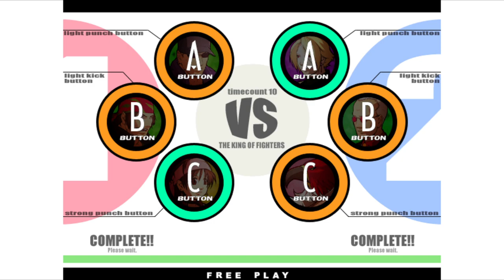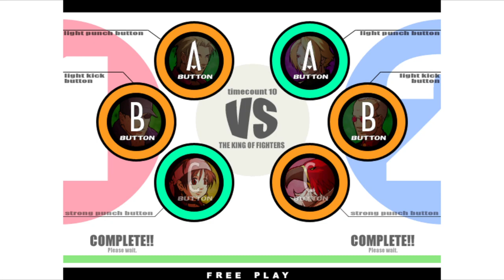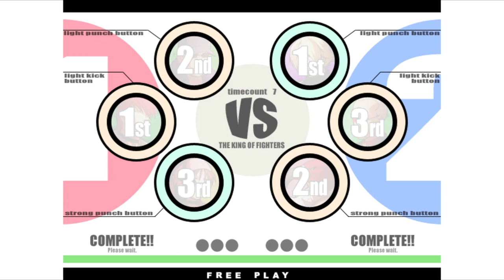KOF XI | BigPancakeDude VS ZIZEKSEXTAPE | 🇬🇧🇸🇪 Fightcade Flycast